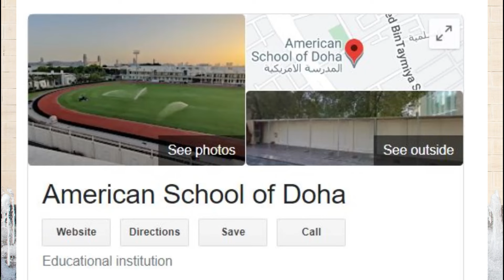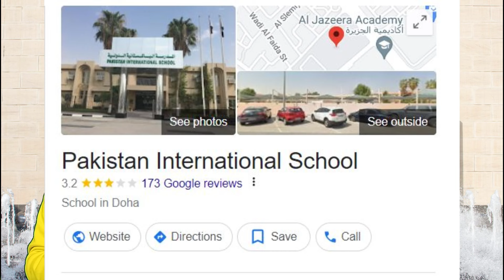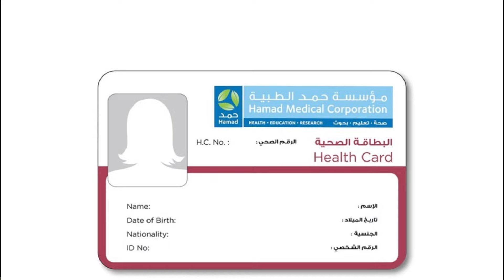Settle with Family in World's Most Peaceful Country || Doha & Qatar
कतर में परिवार के साथ बसने का सरल तरीका Salaam Dear Viewers. in this video i will try to explain you that how you can Settle your Family in World's Most Peaceful Country Qatar.
Welcome to My educational YouTube channel, Lets learn and Educate each other. Let's make a difference together by educating and empowering our generation.

How to settle in Qatar with family
Simple way to settle in qatar
qatar family visit visa
qatar family visa
qatar visa
qatar family visa process
family visa qatar
qatar visa update
family visit visa in qatar
family visit visa qatar
qatar family residence visa
qatar visit visa
family visa in qatar
qatar visa process
qatar family visit
how to apply family visit visa in qatar
how to apply qatar visa
qatar family visa new
qatar tourist visa
how to get family visa in qatar